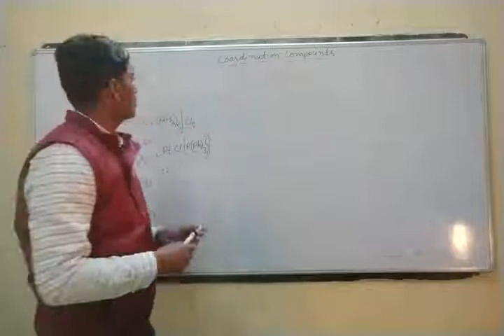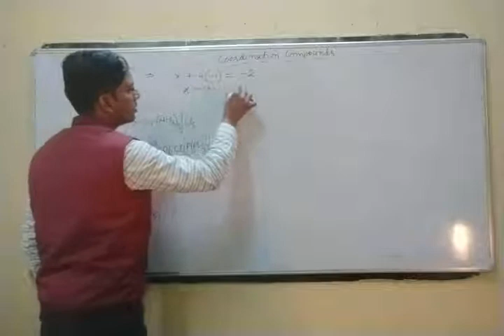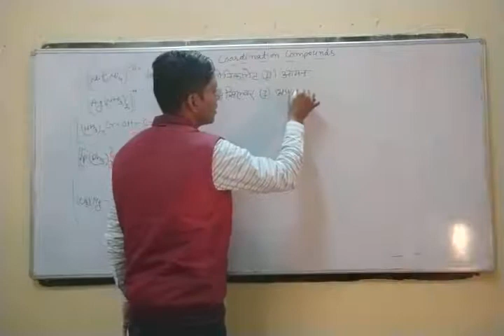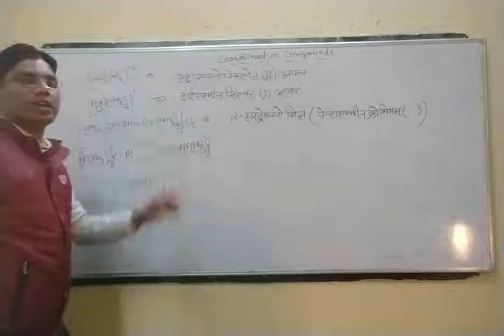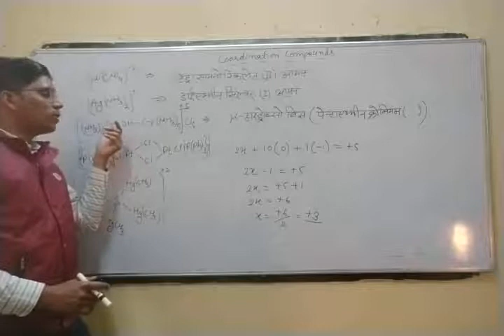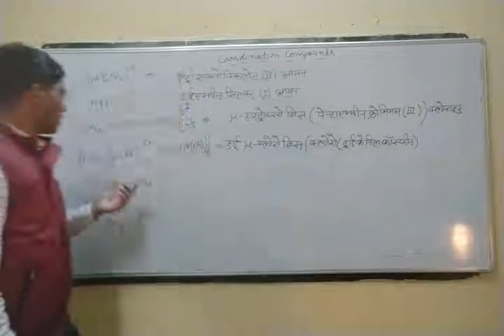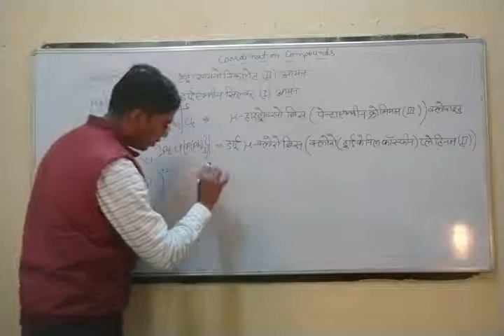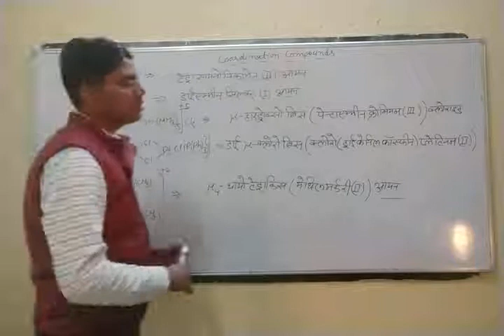Coordination Compounds Lecture 11 by VIKASH KUMAR SURELA B.Sc part II